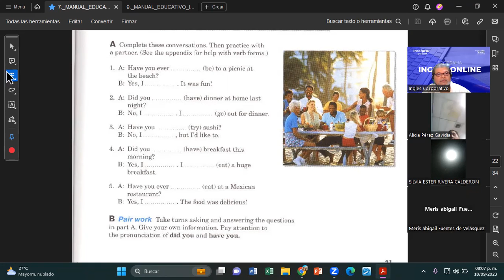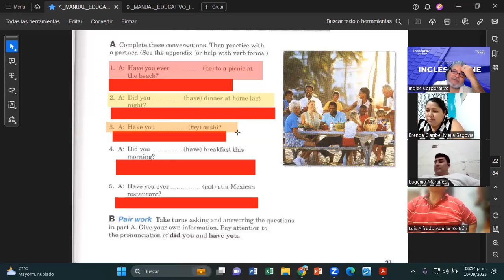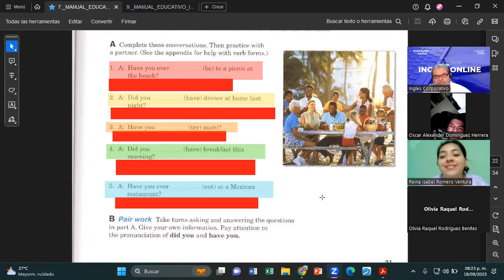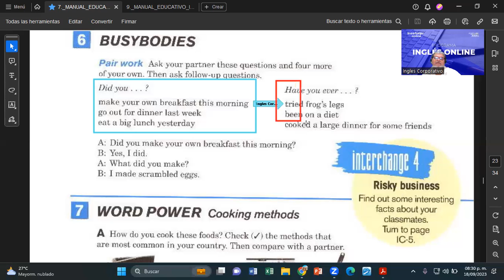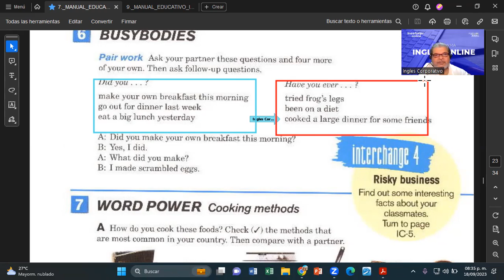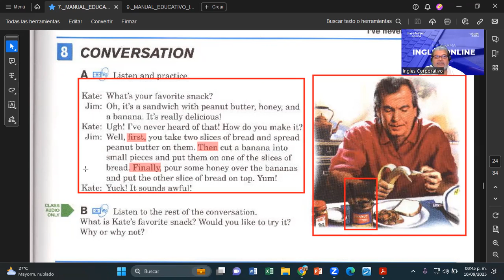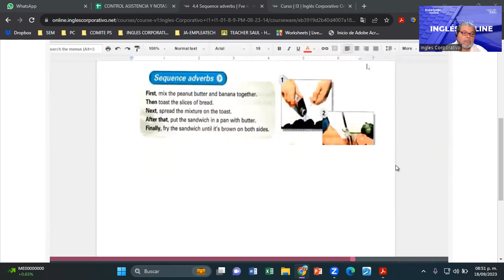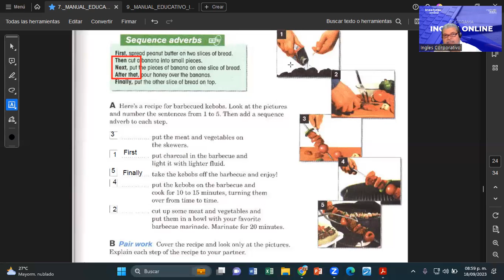SESION 13-18092023-FI-REGAL-81-MONTOYA-SEQUENCE ADVERBS